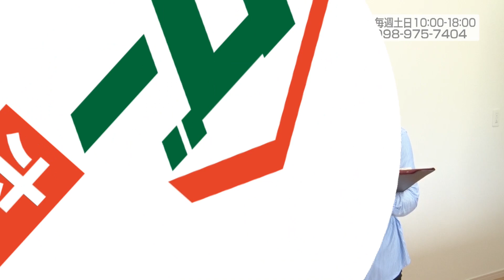グーな家探し「ハートフルタウン浦添市伊祖(C号棟)」2022年7月17日放送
株式会社 クレアール

【物件情報】
名称：ハートフルタウン浦添市伊祖(C号棟)
住所：浦添市伊祖３丁目
間取り：4LDK
敷地面積：約103.63㎡　延べ床面積：約95.63㎡
価格：4,690万円
築年：新築

※その他
モニター付きインターホン/シューズインクローゼット/システムキッチン/床下収納/浄水器/洗髪洗面化粧台/浴室乾燥機/追い炊き機能/温水洗浄便座/トイレ2か所/ウォークインクローゼット/インナーバルコニー/各部屋収納/24H換気システム/駐車場2台/ショッピングセンター近く/病院近く/小中学校近く/公園近く/コンビニ近く/交通便利

次回の放送は7月24日（日）